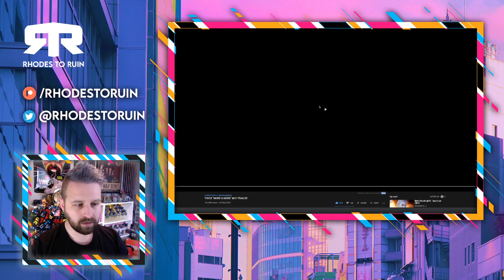TWICE (트와이스) 'More & More' - M/V Trailer (Reaction)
Here is my reaction to the Twice 'More & More' Concept film M/V Trailer.

1. the purpose and character of the use, including whether such use is of a commercial nature or is
2. or nonprofit educational purposes;
3. the nature of the copyrighted work;
4.the amount and substantiality of the portion used in relation to the copyrighted work as a whole;